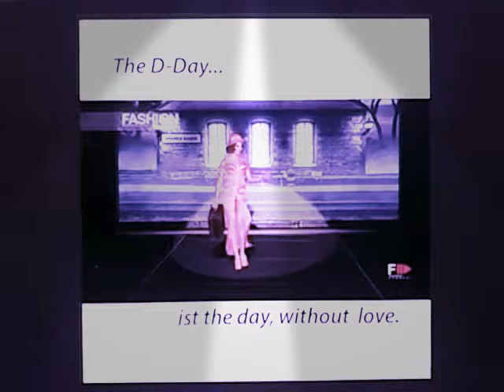Jo Tongo, the D-Day!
Days off love